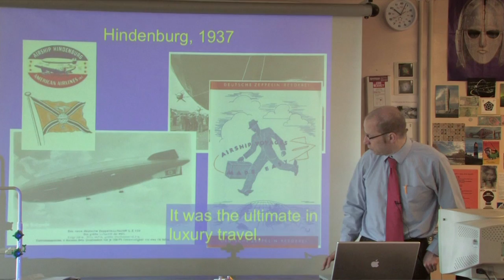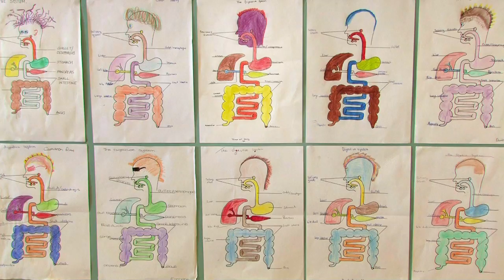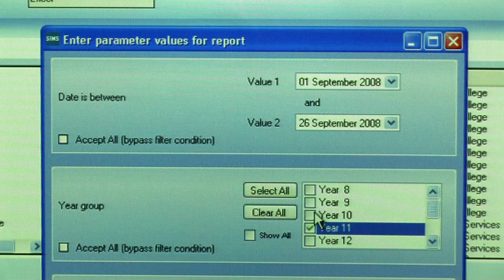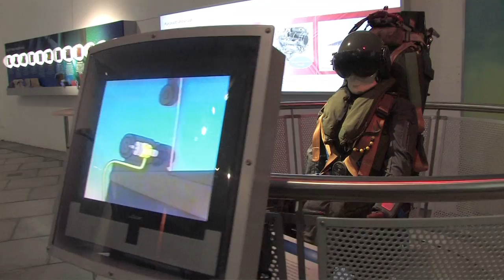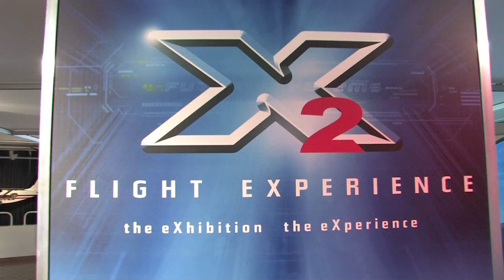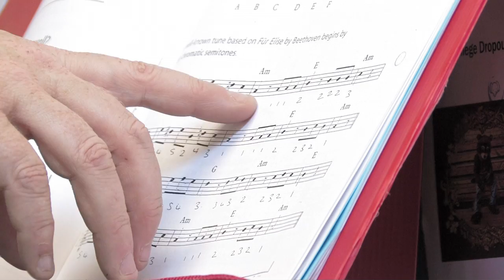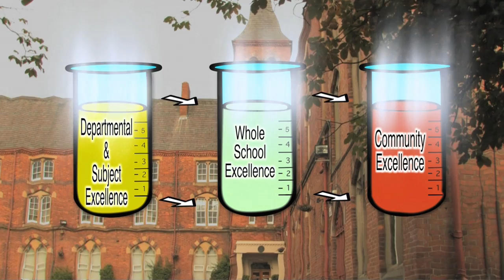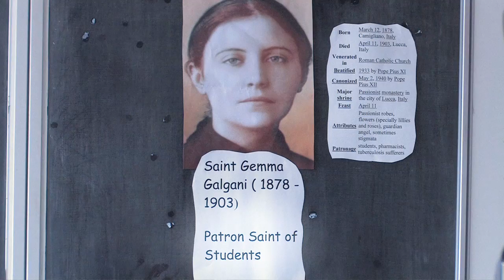Part 1 of 4 Glory From Within St Malachy's College Belfast Video HD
Glory From Within St Malachy's College Belfast Video HD Part 1 of 4

A High Definition showcase of St Malachy's College in Belfast, Northern Ireland.

St. Malachy's College, as a Diocesan College, aims to create a Catholic ethos in which students flourish and develop all their talents.  It is based on the premise that belief in a God of love, justice and forgiveness is essential to the education of the whole person.  The College motto 'Gloria ab intus' reflects our conviction that education is not merely concerned with the imparting of information but is about helping young people to mature as individuals.  While the philosophy is distinctly Catholic we welcome boys from all faiths who wish to benefit from, and are able to support, our Catholic ethos.